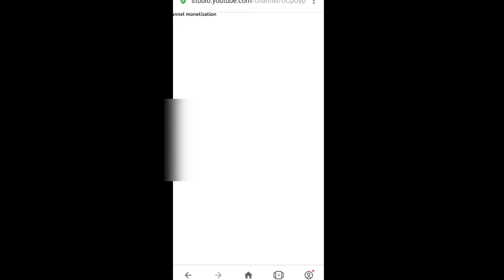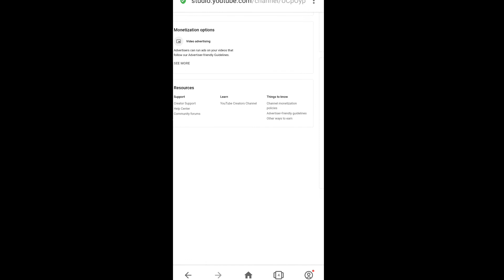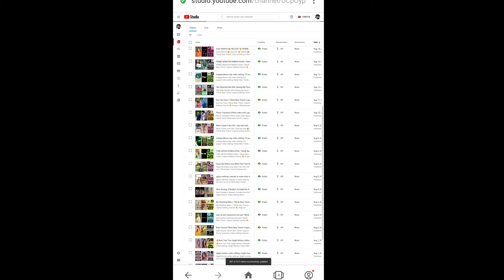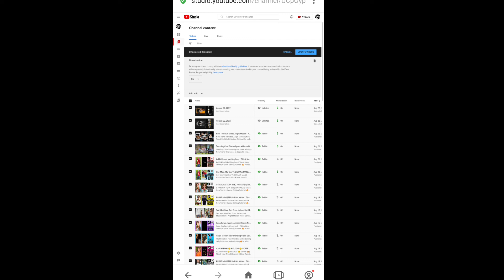YouTube ADS Setting after Recently Monetize YouTube Channel | Complete ADS Setting Process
How to enable ads after monetization  | Monetization Enable Hone Ke Baad Kon Si Ads Lagaye

Cover Topic :-
1) how to monetize youtube videos
2) after monetization ads are not coming
3) how to monetize youtube videos 2022
4) how to monetize youtube videos on phone
5) how to monetize youtube channel